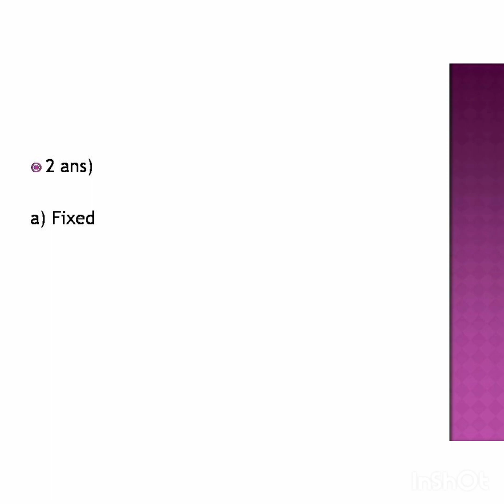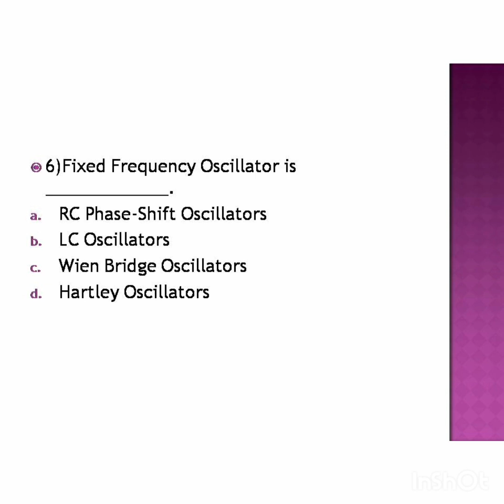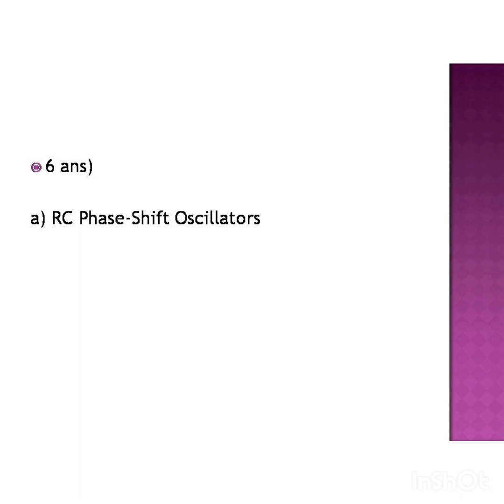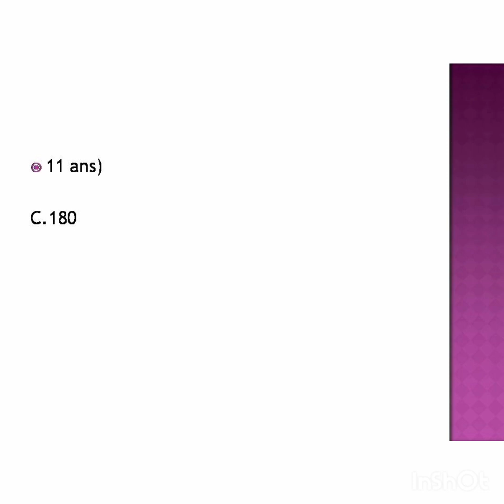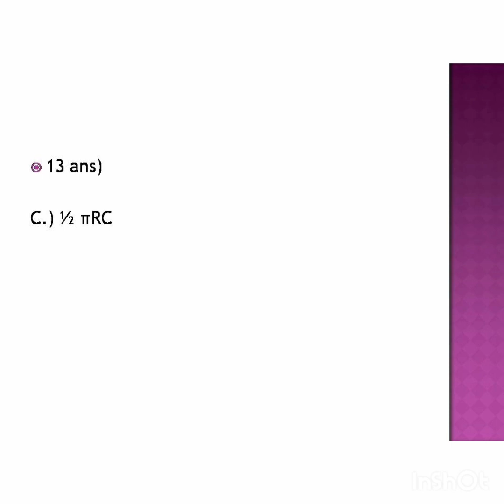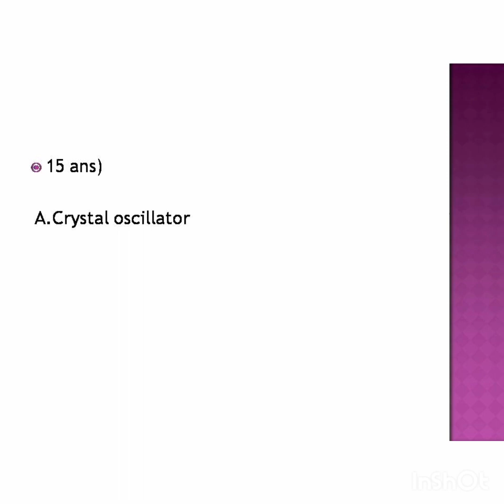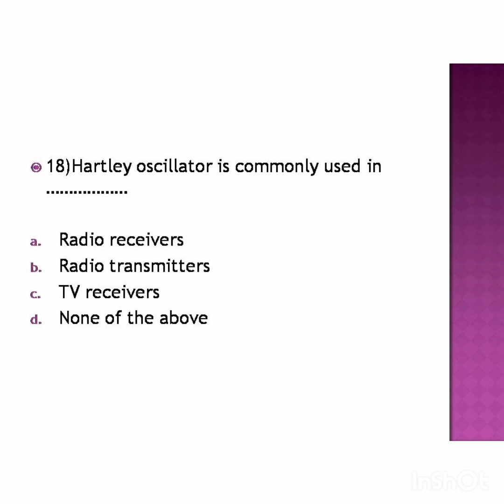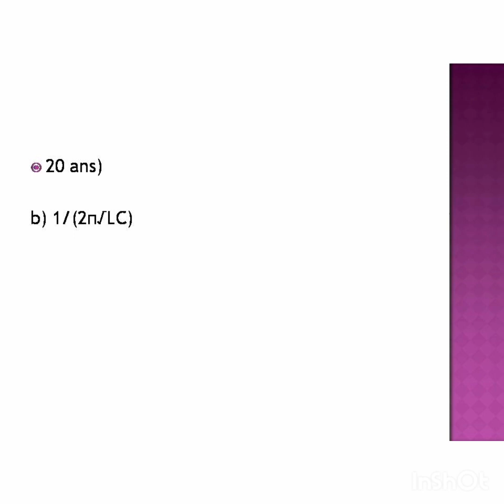MCQ oscillators part 1/workshop instructor/demonstrator in electronics and communication/Gate/ECE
MCQ oscillators part 1/workshop instructor/demonstrator in electronics and communication/Gate/Neet/btech electronics/polytechnique electronics/workshop demonstrator electronics/basic electronics/electronics/ECE/Bsc electronics/kerala psc